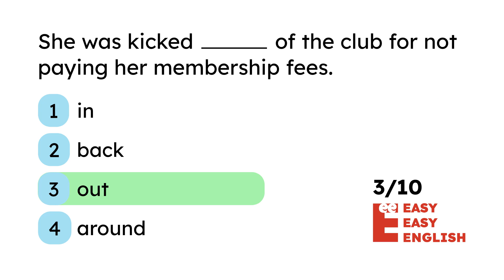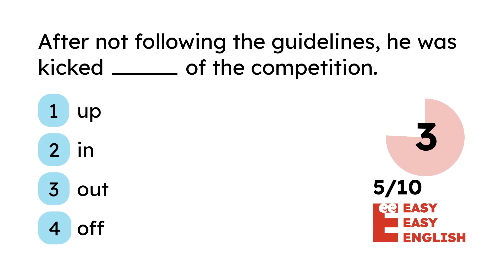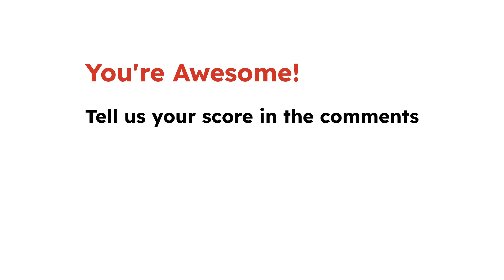2️⃣ Phrasal Verbs with KICK quiz: kick out, kick around, kick back, kick off